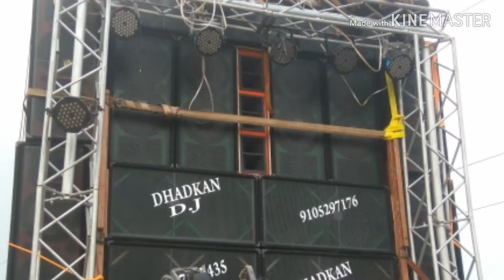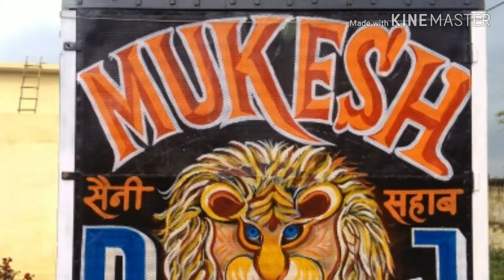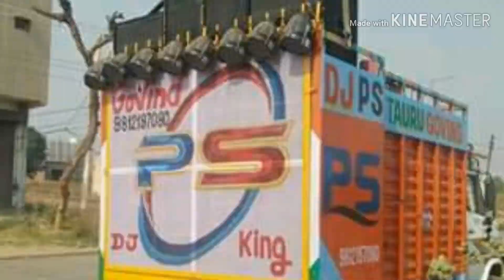Bahu kale ki vibration songs Monu mixing point bachhraun